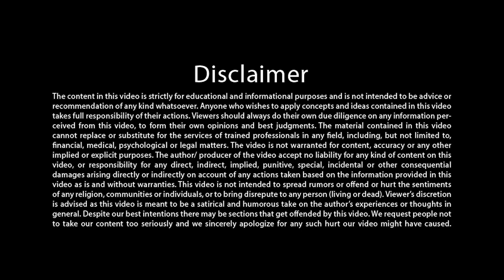Milind Gunaji - Sirshree's Unique & profound Teachings always inspire me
इंसान का मन विचार निर्माण करने की फैक्टरी है जिससे बिना रुके विचार प्रकट हो रहे रहे हैं। अनचाहे, जमा हो चुके विचारों की वजह से तनाव और दुःख का निर्माण होता है। क्या इन विचारों को नियंत्रित किया जा सकता है… कोई दिशा दी जा सकती है… या इन्हें रोका जा सकता है… क्या इन विचारों का निर्माण लाभ देनेवाले, सकारात्मक रूप से हो सकता है। इस पुस्तक में सरश्रीजी विचारों के नियमों को समझाते हैं। विचारों को कैसे नियंत्रित किया जाए तथा दिशाहीन विचारों को कैसे उपयुक्त दिशा देकर उनसे कार्य करवाया जाए।

* विचार नियम क्या है?
* क्या यह संभाव है विचार नियम के इस्तेमाल से इंसान के द्वारा कुछ भी प्राप्त किया जा सकता है?
* क्या यह संभव है कि दो परस्पर विरोधी विचारों के परिणाम वास्तविक जीवन में देखने को मिलते हैं?
* हमारे जीवन को विचार नियम कब, क्यों और कैसे प्रभावित करते हैं?
* मन को पुराने नकारात्मक विचारों से मुक्ति कैसे मिले?
* यह कैसे पता चले कि कोई घटना दिव्य योजना के अनुसार हो रही है या नहीं?
* हमारे अवचेतन मन की प्रोगामिंग कब और कैसे होती है तथा क्या उस प्रोग्रामिंग को बदला जा सकता है?
* विचारों के ध्यान के लिए कौनसी मूल बातें हैं?

इस पुस्तक को ऑनलाइन आर्डर करने के लिए हमारी वेबसाइट है